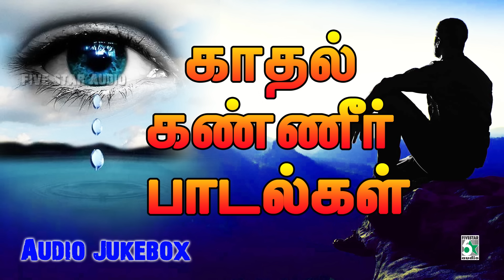💔💔காதல் கண்ணீர் பாடல்கள் Audio Jukebox | T. Rajendar | Yuvan | Harris Jayaraj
காதல் கண்ணீர் பாடல்கள்
Kaadhal Kanneer Padalkal Audio Jukebox

Track List

1.Kaadhalicha Pachaikiliye @ 00:00
Iravu Paadagan
Babuganesh|Shiva|Alphonsa|Gumtaj
Unni Menon
Rajeshkhanna

2.Kadhal Azhivathilai @ 3:53
Kadhal Azhivathilai
Simbu|Sharmili
S.P.B.
T. Rajendar
T. Rajendar

3. En Vanam Needhana @ 10:44
Dhinandhorum
Murali|Suvalakshmi
S.P.B., Shenoy Balesh
Oviyan
Oviyan

4.Ninaithu Ninaithuu @ 13:58
7G Rainbow Colony
Ravi Krishna|Soniya Agarwal
K.K
Yuvan Shankar Raja
Na Muthukumar

5.O Priya @ 19:13
I Love You Da
Raju Sundaram|Simran
Hariharan
Bharadwaj
Vairamuthu

6.Natpinilae @ 26:30
Kadhal Kondaen
Dhanush|Sonia Agarwal
Ranjith

7.Nenjinile @ 27:50
Karkaa Kasadara
Vikranth|Lakshmi rai|Diya|Deepa
Sujatha
Prayog
R.V.Udhayakumar

8.Arali Vidhaiyil @ 30:33
Kovil
Simbu|Soniya Agarwal
Sriram
Harris Jayaraj
Snehan

9.O Vennila @ 33:40
Kushi
Vijay|Jyothika|Shilpa shetty|Mumtaj
Unnikrishnan, Anuradha Sriram
Deva
Vairamuthu